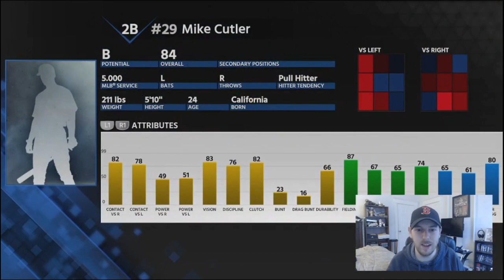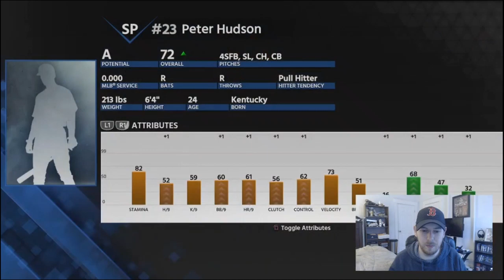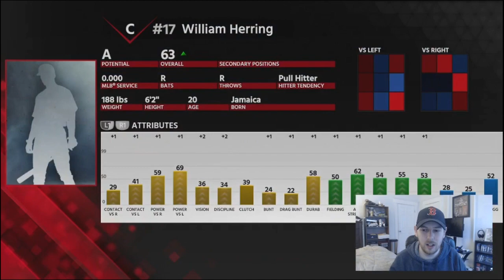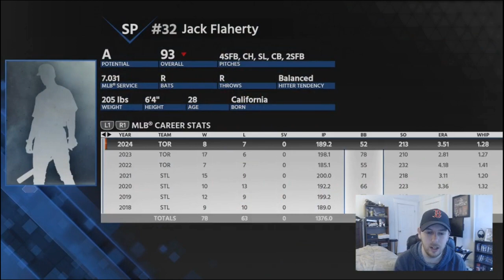WE BROKE A MLB ALL TIME RECORD!!! TORONTO BLUE JAYS FRANCHISE EPISODE 19 | MLB 18 THE SHOW